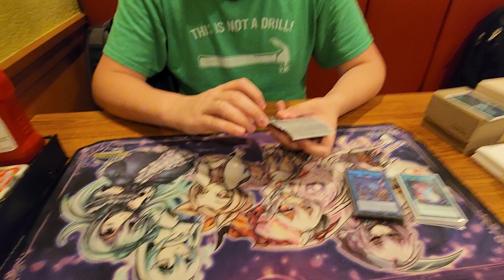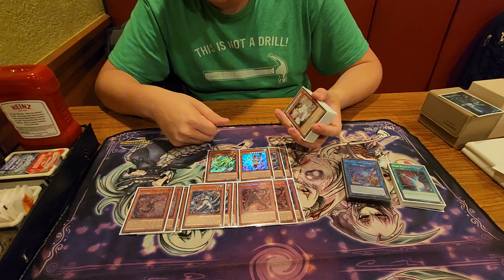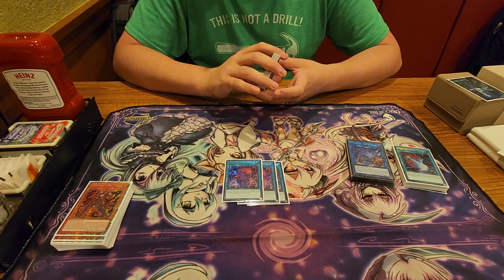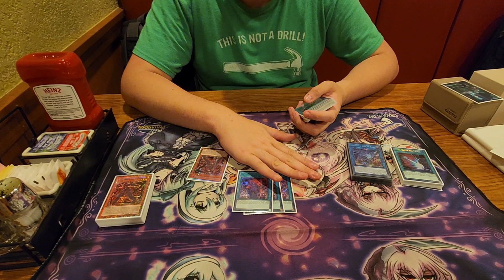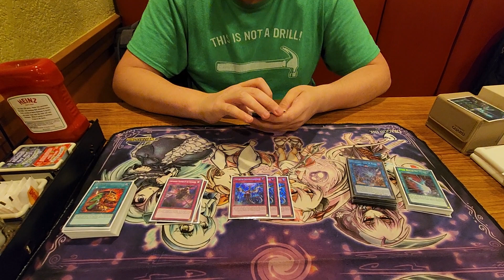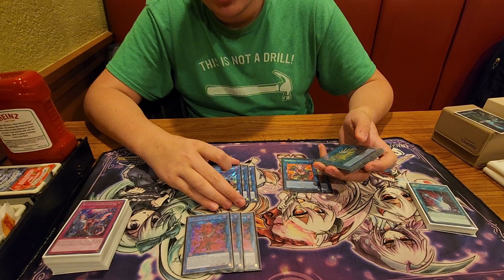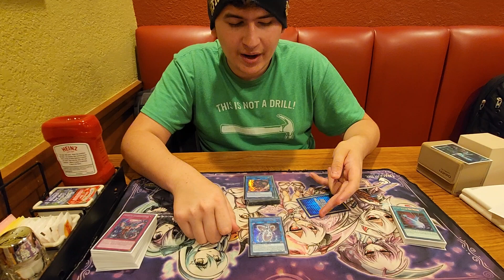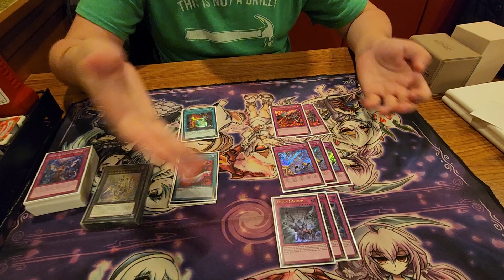Yugioh | Top 4 Locals | Unchained Deck Profile | October 2022 | New Format